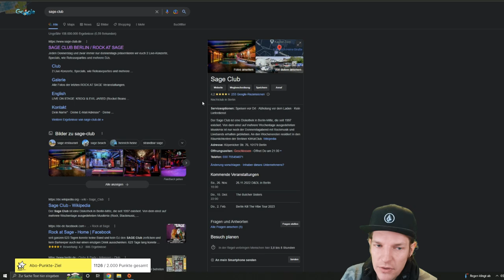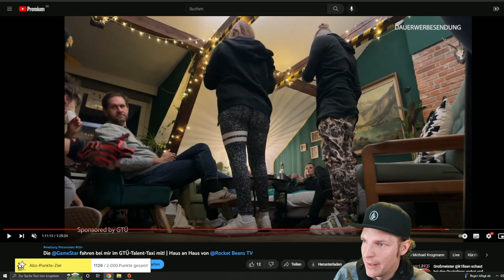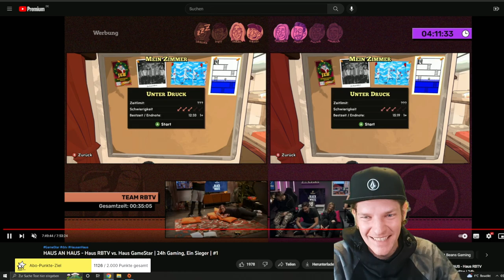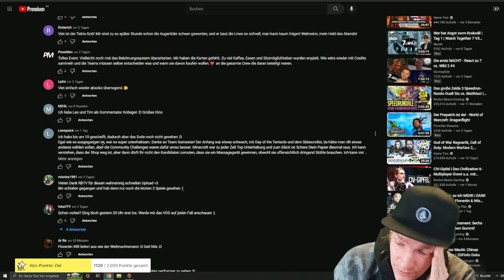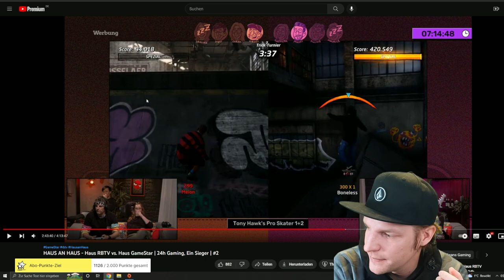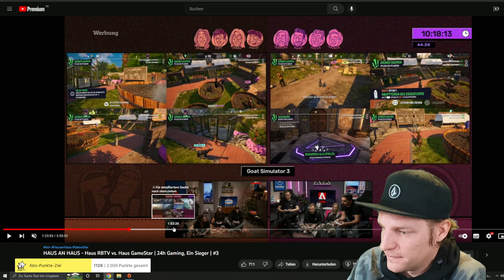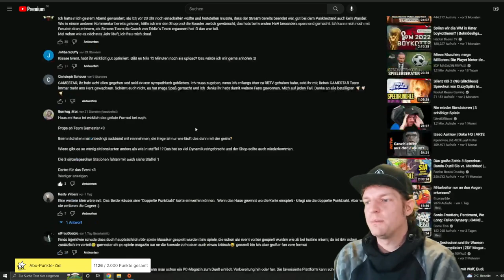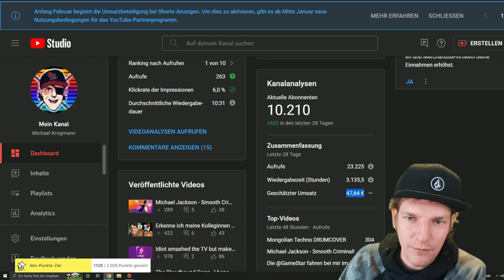Meine Gedanken zu Haus an Haus von @ROCKETBEANSTV und der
Das was im Titel steht könnte ich hier wiederholen. Mache ich aber nicht. Viel Freude mit dem Video!

DANKE, KROGI!
YEAH!